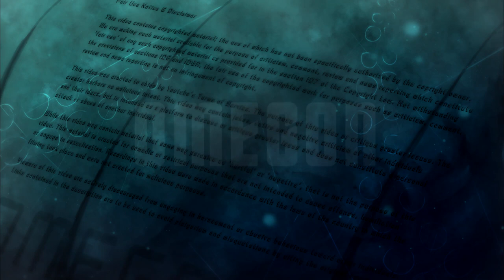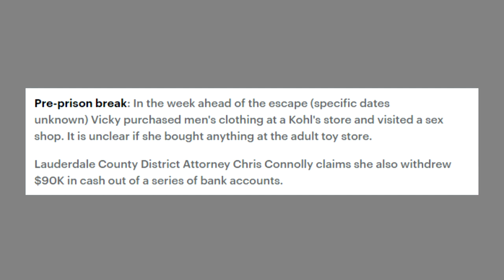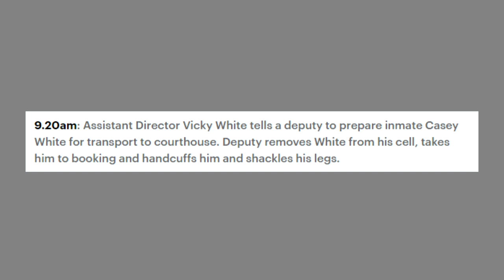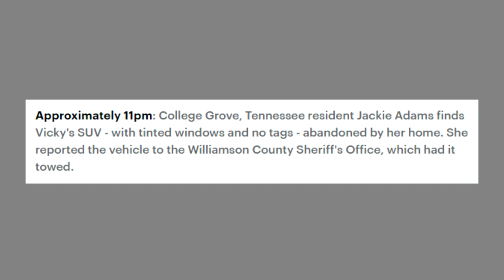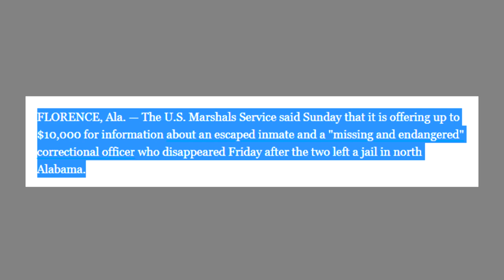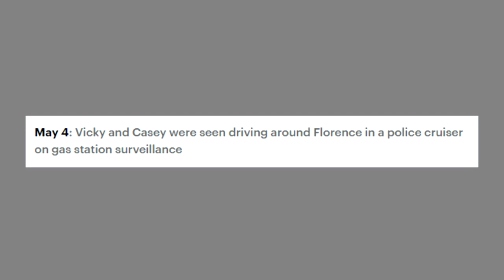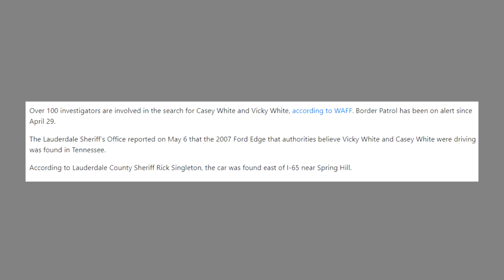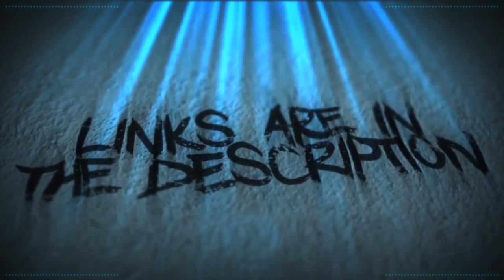Halls Of (In)Justice - Vicky White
Welcome to the Halls of (In)Justice. Today, we welcome two inmates, to the Iso-Cubes. They may share a last name, but their only relation is of the non marriage variety and has a bit of a Bonnie n Clyde feel to it.

Note: This video is a reupload.